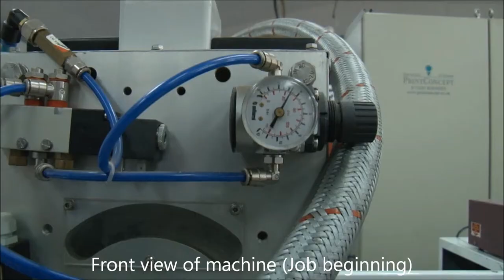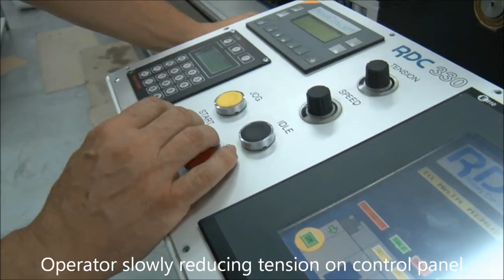Printing Tape Video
22600 Lambert St. Bldg A, #704